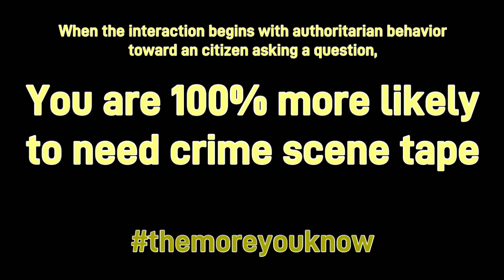Respect or Tape - It's your choice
You can either talk to me like a decent person and not treat me like on of your subjects, or you can make sure you have enough incident tape in your car every shift.  That's up to you.